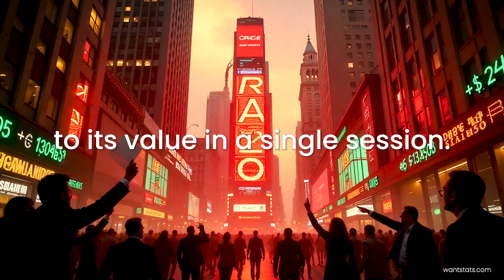The Hidden Reason Oracle's Stock Price is SOARING to $244 Billion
One day. $244 billion. That’s how much Oracle added to its market capitalization in a single trading session — nearly equal to the combined value of India’s three biggest IT companies: TCS, Infosys, and Wipro.

In this video, we break down:

How Oracle’s AI and cloud infrastructure dominance fueled this historic rally.

The role of Larry Ellison, whose net worth jumped over $100 billion in a single day, reaching $393 billion.

Oracle’s Stargate Project, a $455 billion backlog of orders driving investor confidence.

Why Oracle’s growth model differs from India’s IT services giants: TCS, Infosys, and Wipro.

What this means for the future of AI, cloud computing, and the global tech market.

Oracle went from $500 billion in 2023 to over $1 trillion today — a leap faster than most companies achieve in decades. We explore the journey from 2019 to 2025, tracing Oracle’s rise, the AI boom, and earnings that exceeded Wall Street expectations.

Key Takeaways:
✔ Oracle’s AI cloud infrastructure is becoming the backbone of every large language model, smart app, and enterprise AI solution.
✔ One historic day of trading can create more wealth than entire IT sectors combined.
✔ India’s IT service leaders may need to rethink their strategy to stay competitive in the AI era.

Watch this video to understand:

Oracle’s historic $1 trillion market cap milestone

Larry Ellison’s wealth surge and its implications

The AI revolution in enterprise computing

How global investors are reshaping the IT landscape

Comparisons with Indian IT giants and future prospects

📈 Topics covered:
Oracle AI, Oracle stock surge, Larry Ellison net worth, TCS Infosys Wipro comparison, Stargate Project, Oracle trillion dollar, Indian IT market, AI infrastructure, cloud computing, AI growth companies, tech market analysis, enterprise AI, stock market insights, finance news, wealth creation